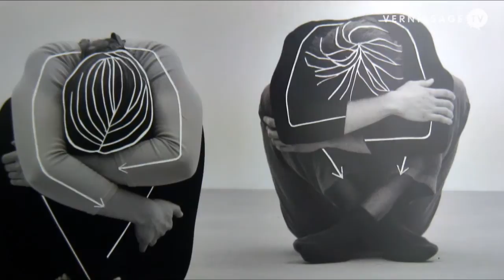Eva Kotatkova: They Are Coming. Meyer Riegger Berlin (Gallery Weekend)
For Gallery Weekend Berlin 2013, Galerie Meyer Riegger in Berlin presents the artist Eva Kotatkova. In this video we take a closer look at the show and speak with Thomas Riegger, co-director of Meyer Riegger Berlin and the artist Eva Kotatkova.